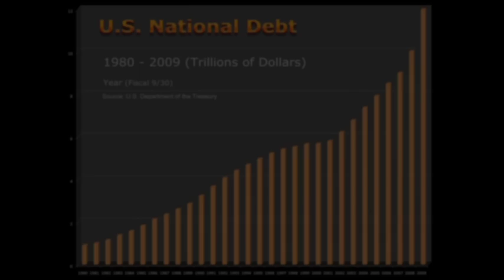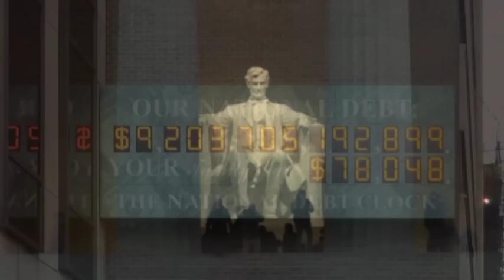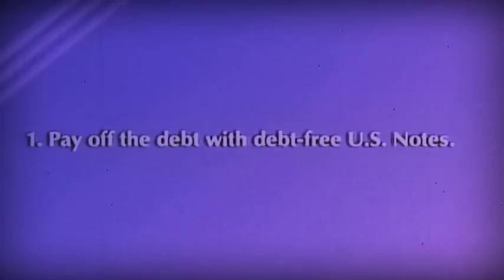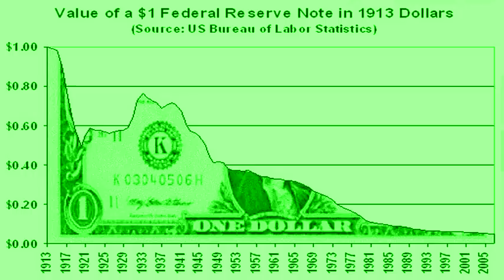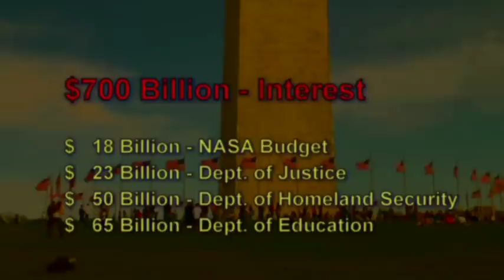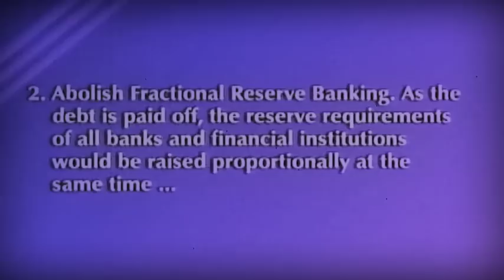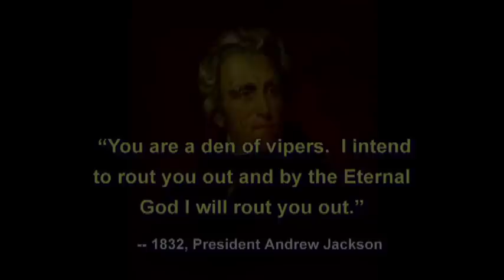Dead The Fed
Montage by Phosphene